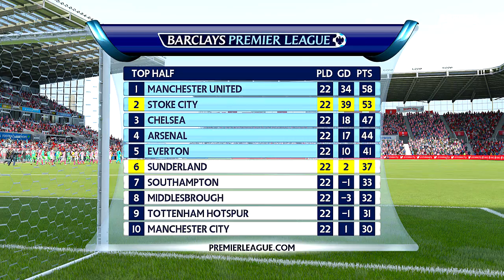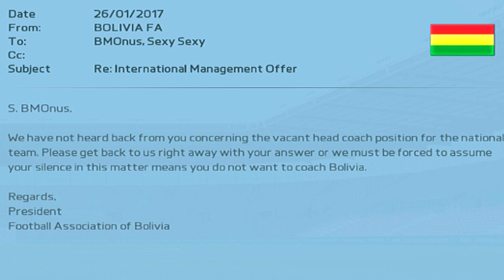FIFA 16 Stoke City Career Mode - ZLATAN & SHOCK 75 MILLION TRANSFER?! (aka stoke112) SE2 EP12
Stoke City dares to ZLATAN Ibrahimovic in the Winter Transfer window! But an absolutely mad transfer changes EVERYTHING in this window. We now have the funds for Stoke City to achieve it's ULTIMATE SEXINESS FORM! Who should we spend the money on?

If you need any advice in your life, leave a question down below.